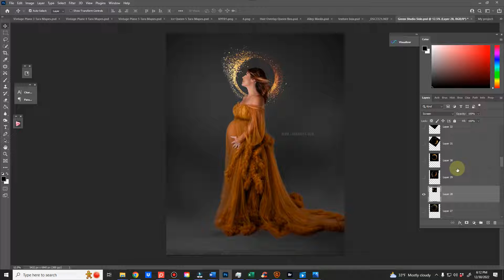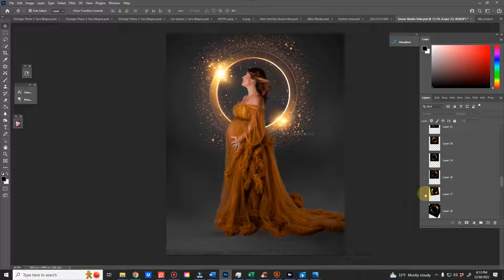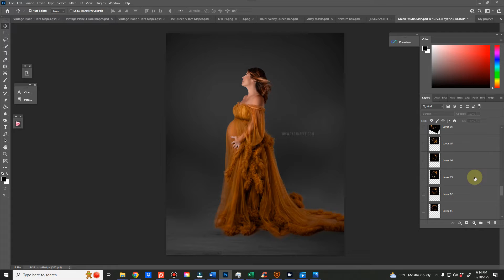How to use Gold Ring Overlays on Maternity Pictures in Photoshop